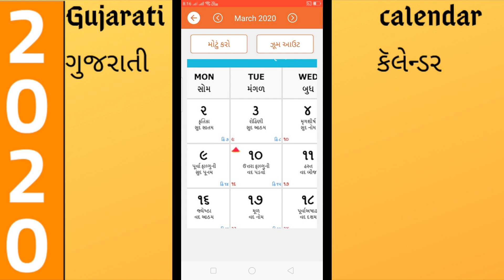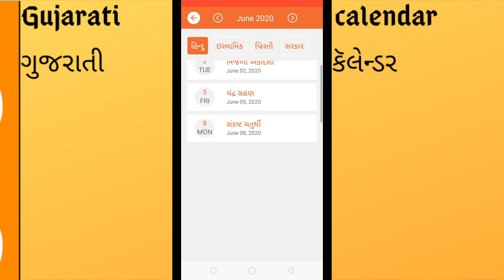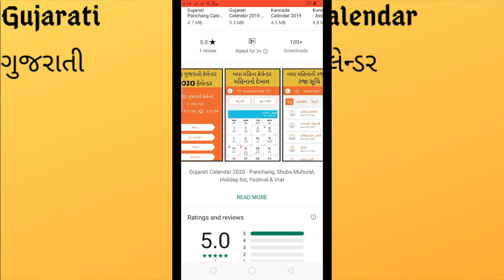Gujarati Calendar 2020 - ગુજરાતી કેલેન્ડર 2020 Gujarati Calendar કેલેન્ડર - 2020 ગુજરાતી પંચાંગ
* ગુજરાતી કેલેન્ડર 2020 - Gujarati Calendar 2020 *

● Best calendar 2020 gujarati calendar app with all gujarai panchang calendar and gujarati calendar new information
● Simple UI, easy to use - Highly useful for all people
● Free calendar of 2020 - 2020 calendar download, gujarati calendar download
● No internet required - Offline calendar (gujarati calendar offline)

gujarati calendar 2020 is free almanac calendar app, Known as gujarati calendar panchang 2020 app - ગુજરાતી પંચાંગ 2020/2020 gujarati calendar gujarati (hindu calendar gujarati)

What can we bring to you?
☛ Calendars for year 2020 -calendar 2020 gujarati calendar app
☛ Sunrise timings and Sunset timings
☛ Date, Time, Day and year
☛ Festivals and Vrats for 2020
☛ gujarati calendar holidays 2020
☛ gujarati calendar festival 2020
☛ Nakshatra, tithi and rashifal details
☛ Shub Muhurat dates
☛ Fasting days in every month
☛ Hindu Holiday list
☛ Islamic Holiday list
☛ Christian Holiday list
☛ Government Holiday list
☛ gujarati panchang calendar 2020 and Horoscope

ગુજરાતી કેલેન્ડર 2020 એ શ્રેષ્ઠ કૅલેન્ડર છે. બધી કૅલેન્ડર માહિતી એપ્લિકેશનમાં બતાવવામાં આવી છે. 2020 કૅલેન્ડર એપ્લિકેશનમાં તમામ મહિનાની કૅલેન્ડર છબી શામેલ છે. અરજી, તારીખ, મહિનો, નક્ષત્ર, રશીફાલ, યોગની માહિતીમાં હાજર
આ એપ્લિકેશન બધા ગુજરાતી તહેવારો, રજાઓ અને શુભ દિવસો આપે છે. ગુજરાતી કુંડલી અથવા હિન્દુ જ્યોતિષીય માહિતી પણ એપ્લિકેશનમાં છે
બેસ્ટ ગુજરાતી અલ્માનેક એપ્લિકેશન: શુભ મુહુતત, લગ્ન મુહૂરાત, નક્ષત્ર, રાશી, તિતી, રાહુ કલા, યમગાંડા કલા, ગુલાિકા કલા, જ્યોતિષવિદ્યા અને જન્માક્ષરની માહિતી ઉપલબ્ધ છે.

Simple and Best User experience:
● Simple UI/UX and new material design
● Home Screen:
- Date, day, Year
- Sunrise timings & Sunset timings
- Navigation for all other screens (Calendar, Festivals & Vrats, Holidays & Shubh Muhurat)
● Calendar Screen:
- All months calendar for year 2020 - gujarati calendar all year
- Zoom in and zoom out of calendar for best user experience
● Festivals & Vrats Screen: (gujarati calendar festival)
- List of all festivals & Vrats for 2020 - festival calendar 2020 (Hindu calendar festival)
● Holiday Screen:
- List of all holidays for 2020 - holiday calendar 2020 (Hindu calendar holiday)
- Hindu holidays 2020 - gujarati calendar Hindu
- Islamic holidays 2020
- Christian holidays 2020
- Government holidays 2020
● Shub Muhurat Screen:
- List of vivah muhurat
- Griha Pravesh dates
- Property purchase dates
- Vehicle purchase dates

gujarati calendar and panchang 2020 has Kundali for 2020, Daily Panchang including the Thoran, choghadiya sathe, Nakshatra, rashifal. Today tithi, today panchang. Its a hindu calendar 2020 with offline calendar which shows today's Panchang - gujarati calendar in english

Hindu calendar 2020 in Gujarati - ગુજરાતી કેલેન્ડર 2020: Can find the timings of Sunrise, Sunset, Moonrise, Moonset, Sunsign, Moonsign

gujarati calendar 2019 to 2020 (Panchanga 2020): Gujarati calendar Hindu panchang gives all the astrology and horoscope details. App also has Daily Panchangam. Its a hindu cgujarati calendar HD with offline calendar which shows today's Panchang

- gujarati calendar muhurat
- gujarati calendar choghadiya
- gujarati calendar choghadiya sathe
- gujarati calendar rashi
- gujarati calendar rashifal
- gujarati calendar rashi bhavishya
- gujarati calendat tithi toran

* gujarati calendat tithi sathe
* gujarati calendar tevar
* gujarati ma calendar
* gujarati calendar ke
* gujarati calendar bhejo
* gujarati calendar bhuj
* gujarati calendar com
* gujarati desi calendar
* gujarati jain calendar
* gujarati calendar tithi vara

Thanks for downloading - gujarati calendar 2019 to 2020